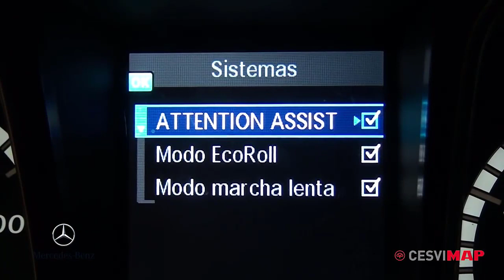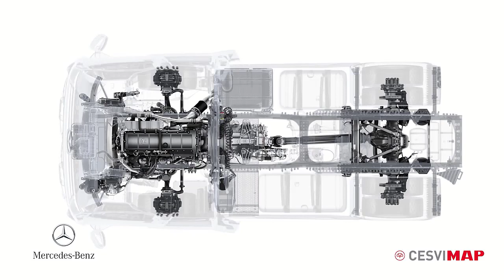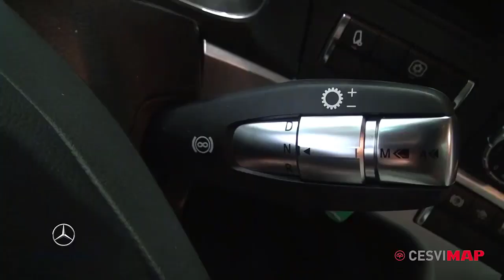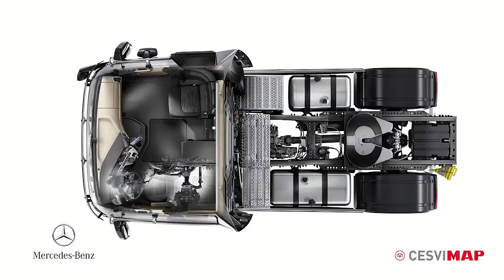Actros MP4 model 2012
Mercedes-Benz Actros 2012
The Mercedes-Benz Actros is a heavy-duty truck introduced by Mercedes-Benz at the 1996 Commercial Vehicle IAA in Hanover, Germany as the replacement for the SK . It is normally used for long-distance haulage, heavy duty distribution haulage and construction haulage.